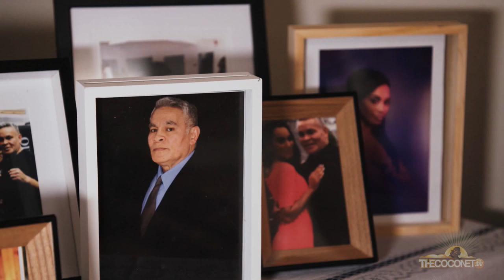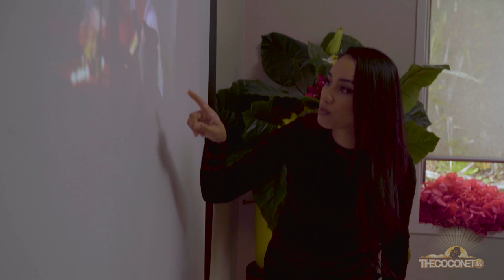Housiewives - The Finale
The funeral is over, the pastor is still missing and so is the money. So where is the pastor now?

And how many sausage rolls did Chaka eat?!

Faletua Daphne has a run in with her delicious Caesar salad then the Casketeers but who she runs into last will have you spinning like a bingo ball .